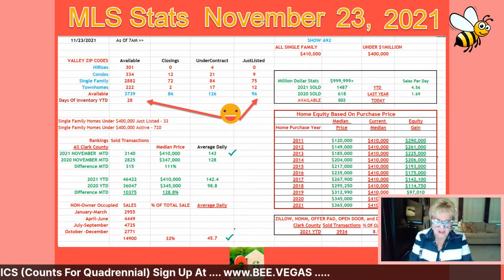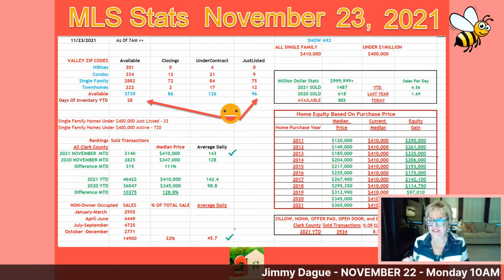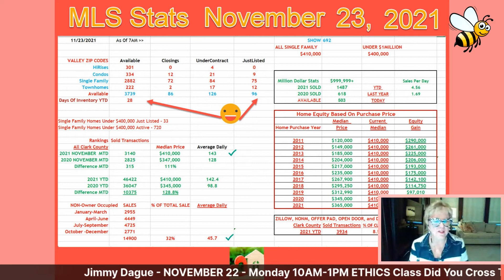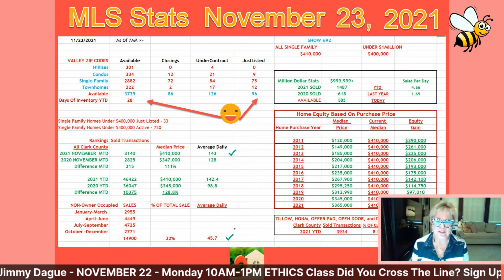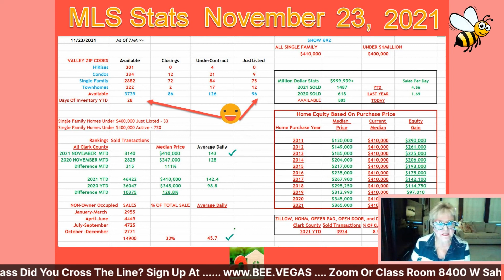Las Vegas Housing Market​🏠Report📈| November 23 | Real Estate Market News | Homes & Tips For Realtors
We listed 96 homes yesterday, 126 under contract and 86 closings with 28 days of inventory.

33 Single family homes under $400k just listed
720 Single family homes under $400k active

$400k Sales Price
10% down 30 years

P&I $1,517
Insurance $66
Property Tax
$26